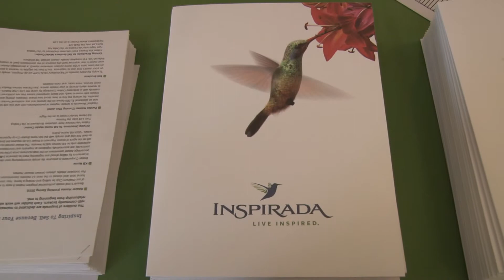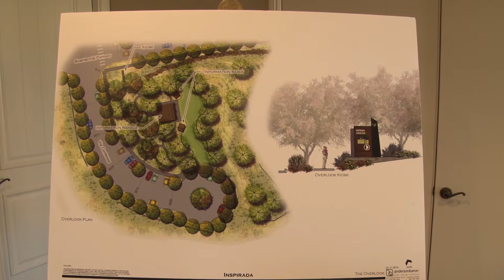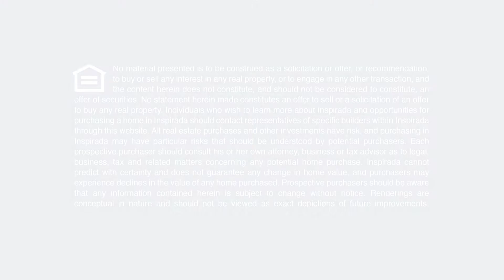The Inspirada excitement spreads among real estate professionals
On March 26, Inspirada's builders shared their plans for new single-family homes, a visionary system of cutting-edge parks, and a brand new visitors' center called the Overlook with the real estate community of Southern Nevada. Rob McGibney, president of KB Home's Las Vegas Division, supplied details that were met with cheers. "In the next few months, you will see Inspirada grow and evolve with new homes and new neighborhoods -- some of them gated -- and most with family-sized yards, reflecting a more traditional community," he said. See the rest of the action here.